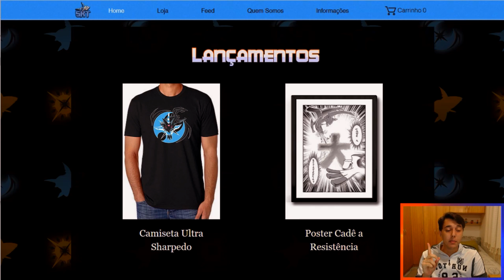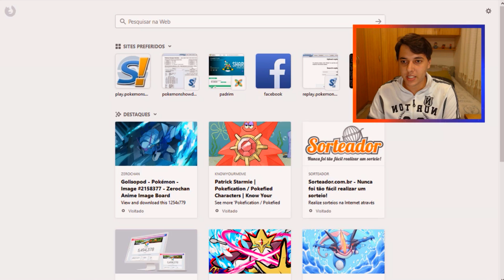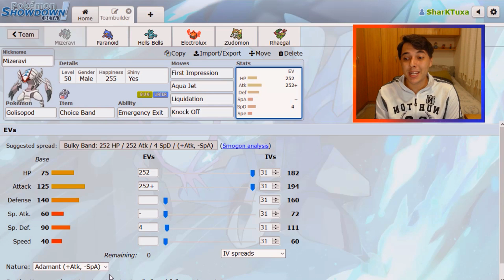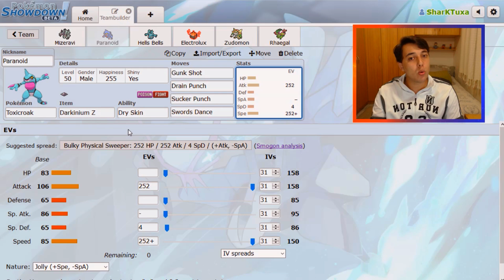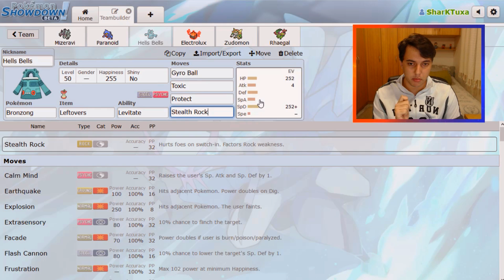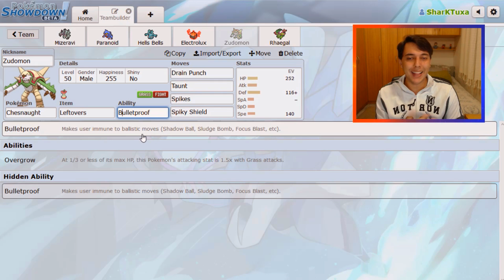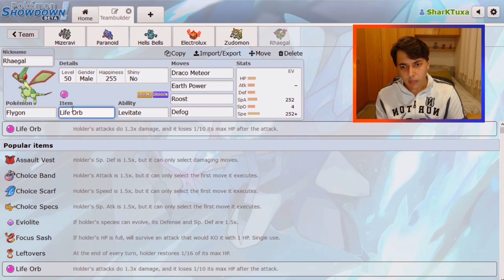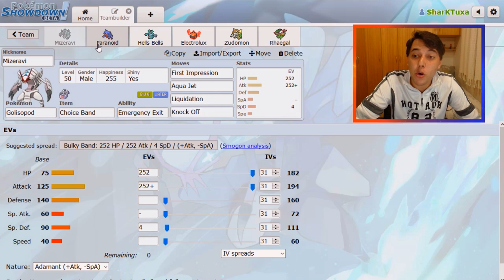Seleção da Semana: Golisopod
Vídeo da Seleção da Semana, estrelando o time do Denzel Rafael, de Golisopod. Time preparado para jogar em RU - Smogon.

▼ MÚSICAS ▼

--\o/--